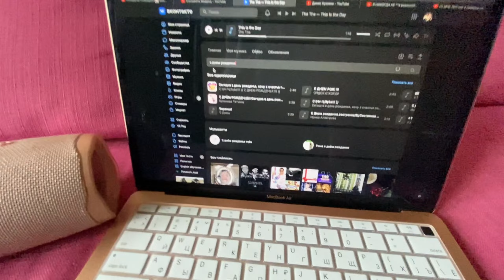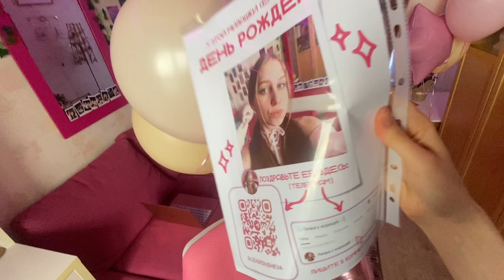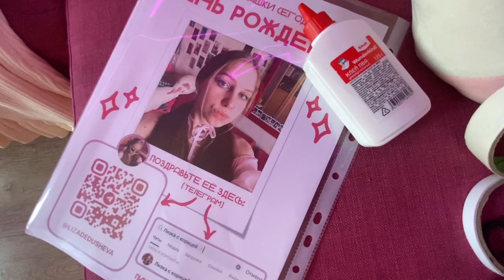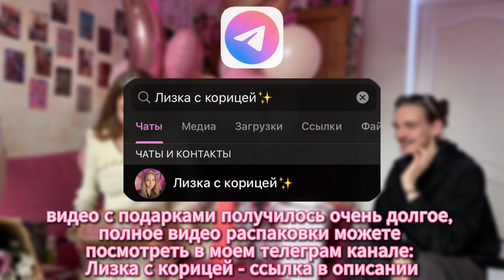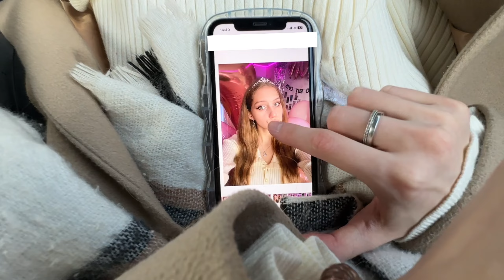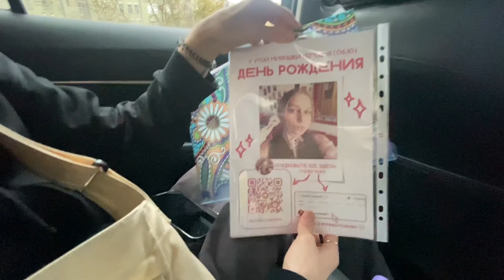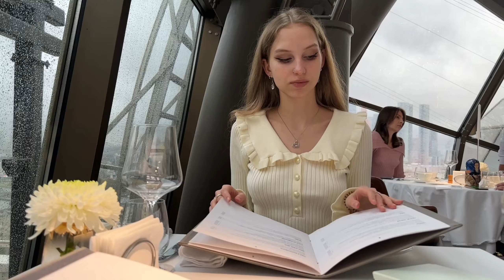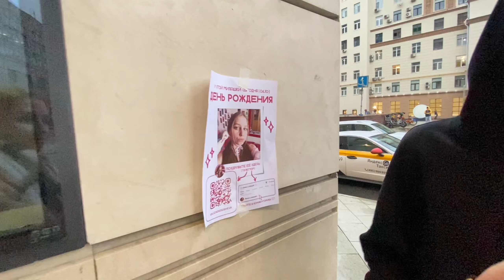мой день рождения˚౨ৎ как из pinterest✨ подарки на др, распаковка подарков🎂 22 года, эстетик др, влог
мой вложик с дня рождения 🎂 мне исполнилось 22 года 🥳
мне привезли помятый бенто тортик 🥹
развешивали листовки, чтобы прохожие поздравляли меня в телеграме 👀
были в ресторане white rabbit ( белый кролик ) 🐰

    ﾟ･｡･ﾟ

вы можете поддержать мой блог ₊˚🎧⊹♡
буду очень вам благодарна 👉🏻👈🏻
перевод: 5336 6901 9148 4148 Елизавета А. (сбер)